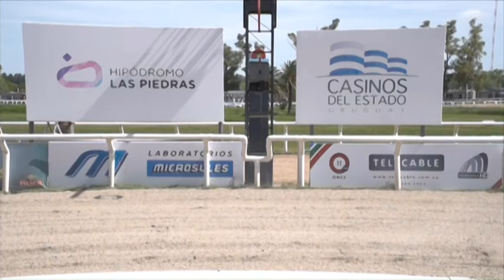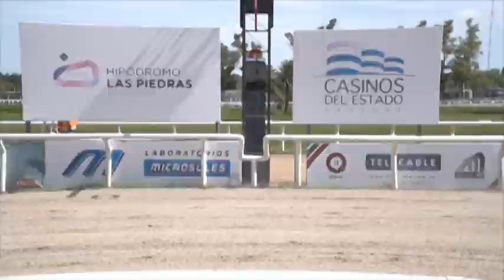23/10/2016 – Hipodromo Las Piedras – Carr 3 – 23 DE OCTUBRE DE 1811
Carrera 3 realizada el dia 23/10/2016 por el premio 23 DE OCTUBRE DE 1811 en el Hipodromo Las Piedras